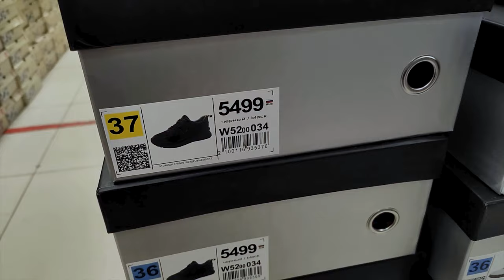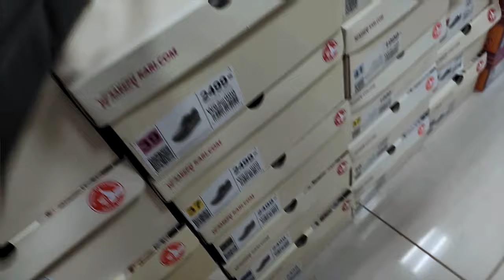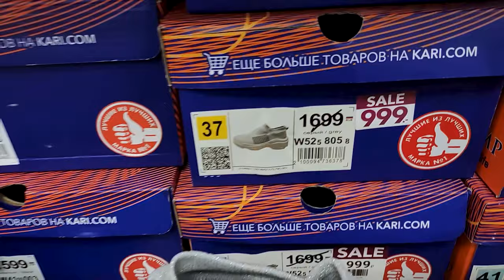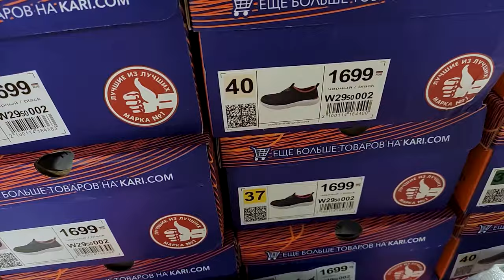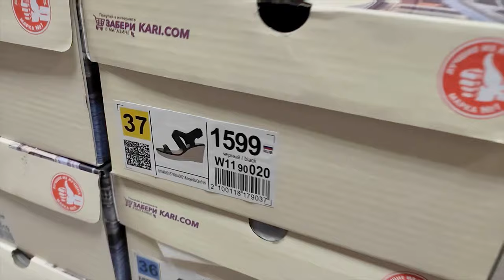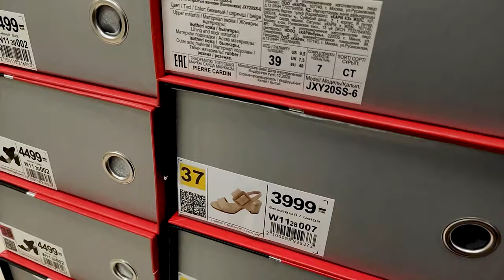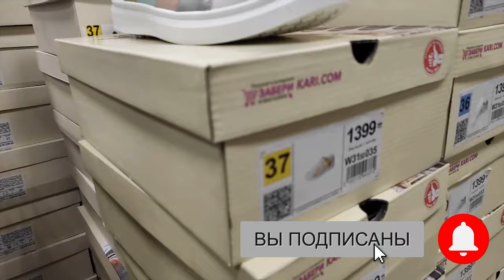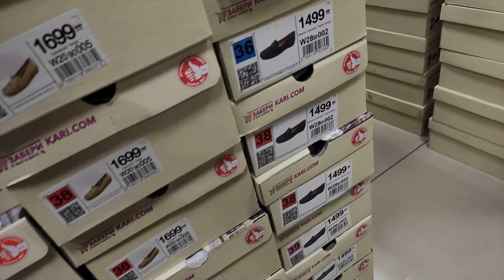Магазин обуви KARI весна-лето 2021😍Новая коллекция женской обуви💃скидки акции💰shopping vlog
В этом видео обзор магазина обуви KARI весна-лето 2021 / НОВАЯ коллекция женской обуви Kari (Кари).

Обзор ассортимента обуви и полок магазина кари апрель 2021г. Адрес г. Хотьково.

АКЦИЯ 1+1=3 ПОКУПАЙ 3 пары, ПЛАТИ ЗА 2